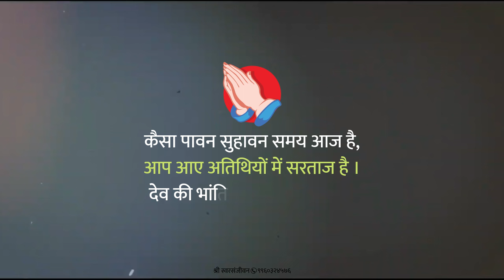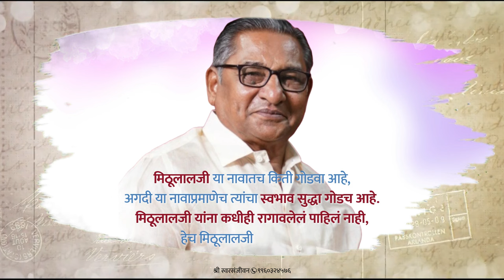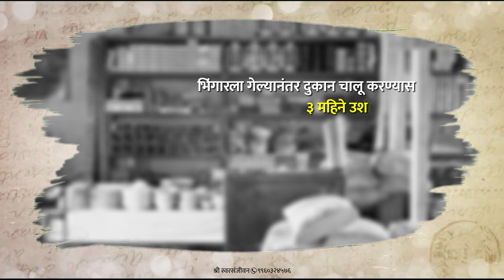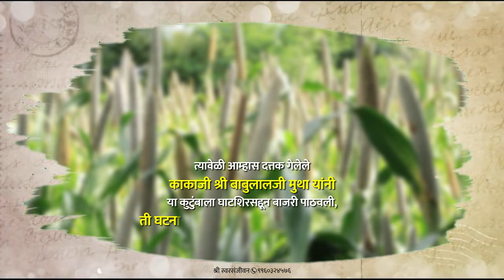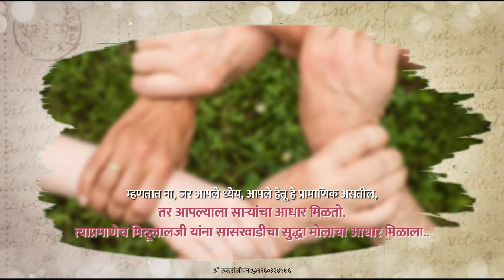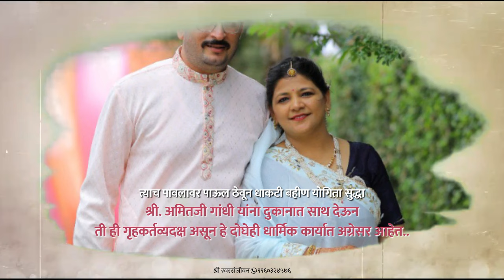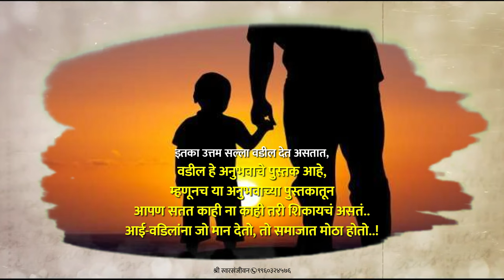Mutha Anniversary Documentary | Family Biography | संघर्षमय जीवनपट | लग्न वाढदिवस डॉक्युमेंटरी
श्री मिठूलालजी मुथा आणि सौ अरुणाबाई मुथा यांच्या ५० व्या लग्न वाढदिवसानिमित्त @SwarsanjeevanCreations च्या टीमने बनविलेला हा डॉक्युमेंटरी व्हिडिओ..

सर्व प्रकारच्या दर्जेदार ऑडिओ व्हिडिओ साठी अवश्य संपर्क करा..

documentary national geographic in hindi,
documentary movies based on true story,
documentary film,
documentary movies,
documentary evidence in indian evidence act,
documentary in english,
documentary 2024,
documentary animals,
a documentary film,
a documentary movie,
documentary background music,
documentary bgm,
documentary bgm no copyright,
documentary best,
documentary business,
documentary background music suspense no copyright,
documentary based on true story,
bbc documentary,
best documentary,
biography documentary,
documentary editing
biography of successful people,
biography of rabindranath tagore,
biography movies hindi,
biography arjan dhillon,
biography of apj abdul kalam,
biography of mahatma gandhi,
biography movie,
biography in hindi,
biography apj abdul kalam,
biography audiobook,
biography audiobook in hindi,
biography and autobiography difference,
biography and autobiography,
biography amitabh bachchan,
biography atal bihari vajpayee hindi,
biography and autobiography in english literature in tamil,
a biography of a yogi,
a biography of apj abdul kalam,
a biography of raja ram mohan roy,
a biography of swami vivekananda,
a biography of rabindranath tagore,
a biography of ishwar chandra vidyasagar,
a biography of mahatma gandhi,
a biography of a famous person,
a biography of any ideal person on chart paper,
a biography of your role model,
biography background music no copyright,
biography documentary,
biography dr bhimrao ambedkar,
biography dharmendra,
biography dhirubhai ambani,
biography dilip kumar,
biography documentary in hindi,
biography dhruv rathee,
biography dr apj abdul kalam,
biography dr israr ahmed,
dhirubhai ambani biography,
dharmendra biography,
dilip kumar biography,
deepika padukone biography,
divya bharti biography
सावित्रीबाई फुले जीवनपट,
शिवाजी महाराज जीवनपट,
शिवाजी महाराजांचा जीवनपट,
रमाई जीवनपट,
छत्रपती शिवाजी महाराजांचा जीवनपट,
छत्रपती शिवाजी महाराज जीवनपट,
सावित्रीबाई फुले यांचा जीवनपट,
शरद पवार जीवनपट निबंध,
सावित्रीबाई फुले जीवनपट नाटक,
जिजामाता जीवनपट
हिंदी डॉक्युमेंटरी,
डॉक्यूमेंट्री इन हिंदी,
डॉक्यूमेंट्री,
डॉक्यूमेंट्री फिल्म हिंदी,
डॉक्यूमेंट्री फिल्म कैसे बनाते हैं,
डॉक्यूमेंट्री क्या होती है,
हिंदी डॉक्यूमेंट्री,
वाइल्ड लाइफ हिंदी डॉक्यूमेंट्री,
फ्री लाइफ डॉक्यूमेंट्री,
थे डॉक्यूमेंट्री,
full documentary hindi,
free hindi documentary,
world documentary hindi,
documentary hindi wildlife,
wild hindi documentary
आई वडील स्टेटस,
आई वडील माझे थोर काय सांगू त्यांचे उपकार,
आई वडील कीर्तन,
आई वडील song,
आई वडील भाषण मराठी,
आई वडील कविता मराठी,
आई वडील गाणे,
aai varti kavita marathi,
aai and baba marathi kavita,
aai ani baba marathi kavita,
he hi divas nighun jatil status,
आई वडील शायरी मराठी
लग्न वाढदिवसाचे गाणे,
लग्न वाढदिवस गाणी,
लग्न वाढदिवस शुभेच्छा,
लग्न वाढदिवस स्टेटस,
लग्न वाढदिवस video editing,
लग्न वाढदिवस गीत,
लग्न वाढदिवस व्हिडिओ एडिटिंग,
lagnachya vadhdivsachya shubhechha song,
lagn vadhdivsachya shubhechha marathi,
lagn vadhdivsachya shubhechha status,
lagnachya vadhdivsachya shubhechha in marathi song,
lagnachya vadhdivsachya shubhechha in marathi,
lagna vadhdivas shubhechha marathi song,
happy wedding anniversary marathi,
first anniversary marathi song,
लग्नाचा वाढदिवस,
wedding anniversary marathi song,
1st anniversary status marathi,
lagnachya hardik shubhechha in marathi,
50th anniversary marathi song,
75th birthday marathi song,
happy anniversary marathi wishes